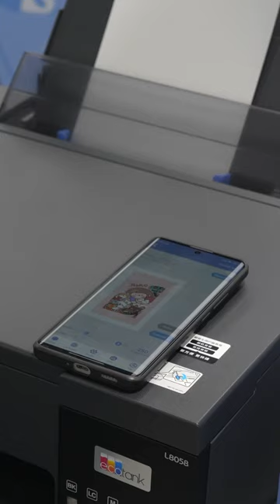I got myself a custom printed phone case, what do you guys think?😏😏